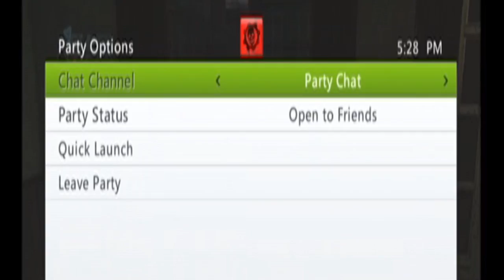BoosterBusters Ep.2 - Kill 'em all!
Thanks to my partner in crime Reggae Panda we got some good footage of this cheating buttholes. In this episode, we got into a small lobby and we decided to change it up a bit and instead of kiling boosters and and releasing killsteaks we thought we would give you a trick or two in order to make them mad if you ever came across a booster.

Boosters to report:
xxkillahquexx
Nem bullcity

Small lobby of 2 boosters. Reggae and myself decided that an educational video on how to cause some mayhem would be interesting.  We took a new approach to busting boosters and we hope you enjoy it.
This is my 10th video so my double digit cherry has finally been broken, yay, and NOW to continue on with our mission to bust boosters, and give them to you for judgment!

Follow us to keep informed about what is going on with your favorite Booster Busters